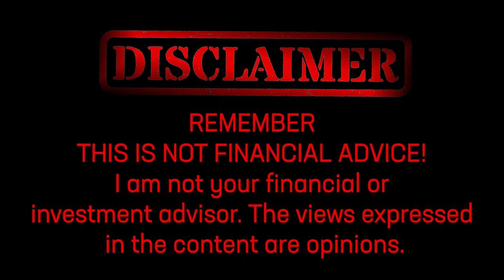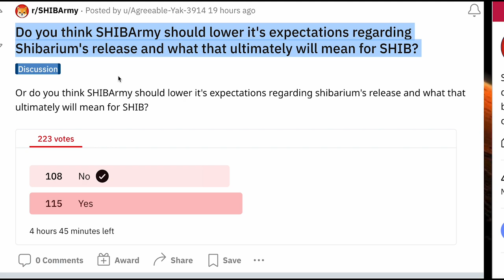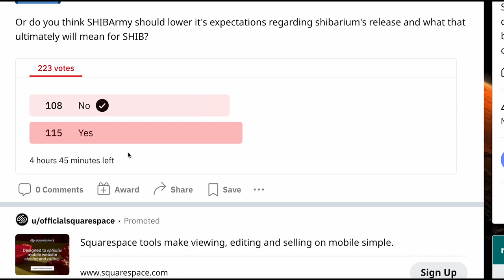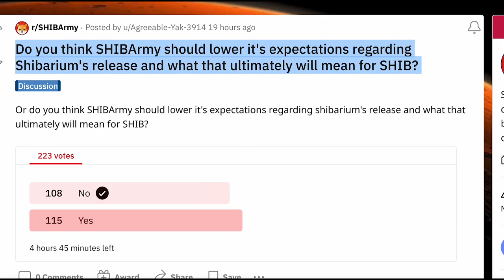ARE YOU GOING TO LOWER YOUR SHIBARIUM EXPECTATIONS???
In this video, we discuss the question of whether or not investors and community members should lower their expectations for the Shiba Inu project, known as Shibarium. As the crypto market is highly volatile, it's important to consider the potential risks and rewards of any investment. In light of recent events, we will be examining the current state of the Shibarium project and its potential for growth in the future. We will also be discussing the official statement from the lead developer about the changes in the project and how it may impact the community's expectations. We will also be sharing our own insights and analysis to help you make an informed decision about your investment in Shibarium. So, if you're a current or potential investor, don't miss this video!